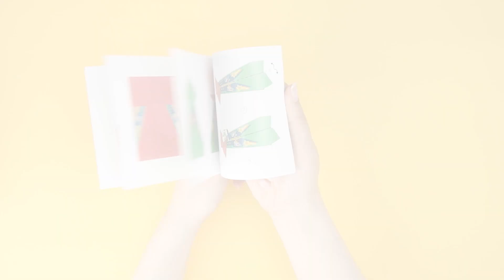🚀Origami Paper CraftsToys：Animals&Planes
Paper-folding is a very timeless fun way to play with paper, a must-have activity for young children. In this set, each origami sheet features clear & beautiful designs, bright in color. Marked with dotted lines and numbers for folding. The instruction shows detailed diagrams to fold each model, easy to understand & fold. It helps to promote hands-on ability, observation skills, spatial imagination and creativity.